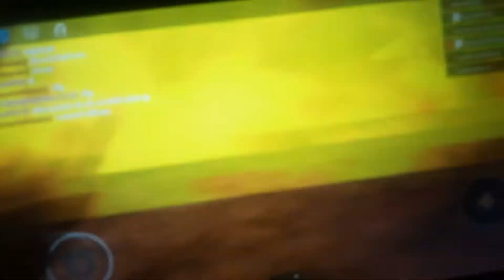A video i made cuz noobfam000 wanted me to